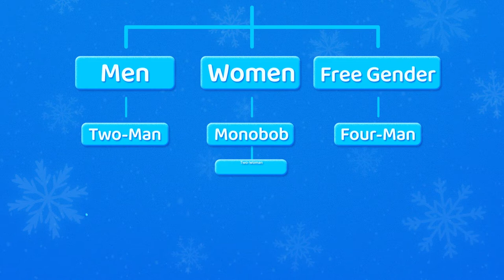1-Minute Bobsleigh with BOOMi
Bobsleigh is a winter sport invented by the Swiss in the late 1860s, in which athletes run down twisting, iced tracks in a gravity-powered sled.

In 1924, Bobsleigh made its Olympic debut at the Winter Games.
The bobsleigh competition at the Winter Olympics features four events including Two-Man, Two-Woman, Four-Man and Women's Monobob.

Let's get ready for the 2022 Olympic Winter Games with BOOMi!

Follow @UpStudiosWorld on YouTube, Facebook, Instagram and Twitter to find more BOOMi fun!